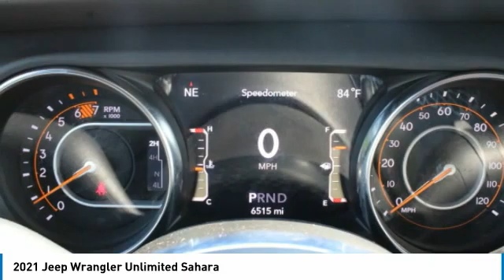2021 Jeep Wrangler Charlotte NC J225089A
2021 Jeep Wrangler Unlimited Sahara

Carfax Certified, CLEAN CARFAX!, One Owner! Carfax, Must See!, 120 POINT SAFETY INSPECTION ON THIS VEHICLE!